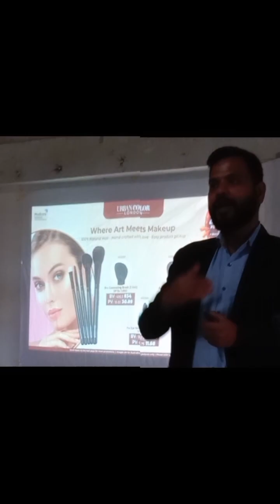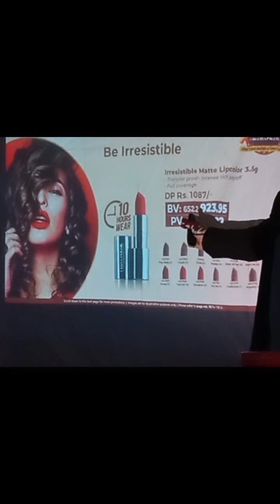Get Ready With Me For A Brand Meeting 🙂